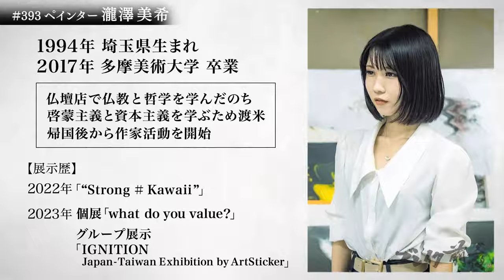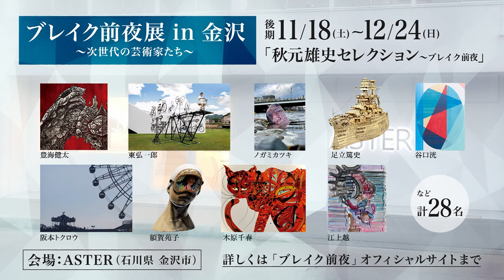ペインター 瀧澤美希 Miki Takizawa 393ブレイク前夜 2023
【BSフジ】毎週火曜日 21時55分〜  BSフジで放送中の『 ブレイク前夜 ～次世代の芸術家たち～』は、世界に羽ばたく次世代アーティストを紹介する5分番組です。

瀧澤美希　埼玉生まれ
多摩美術大学美術学部絵画学科油画専攻卒業。卒業制作では彼女の代名詞とも言える、動きを加えた筆致「ジグザグ」を用いた、高さ200cm×幅380cmの大作《FREE》を描き、その年の優秀賞を受賞しました。卒業後はアメリカに渡り、異国の文化に触れ、啓蒙主義と資本主義を体感しその後、2021年末に日本に帰国しました。
2022 年
MEDERU GALLERY SHU kawaii strong 展
2023年１月
GALLERY ROOM・Aにて初個展
2023年８月
台北333Galaxy グループ展
2024年２月
MEDERU GALLERY SHU　個展
2024年2月
ロイドワークスギャラリー　グループ展

このギザギザは、中道思想を目に見えるものに表したものです。
中道とは仏教用語で偏りのない調和という意味があります。
「平和」はみんなが願う理想だと思います。そこに向かうには「中道的」な考え方の実践と
「対話」が必要不可欠になっているとおもいます。
グローバル化が進んで個人主義が進むほどアジアの中道的な思想は重要になっていくと考えます。昔、アレストテレスや孔子は乱れた国のバランスを取るために中道思想を持ちよりその時代に必要な思想を取り入れ国を治めました。
そのように今の時代にかけてしまった必要な思想をギザギザで表していきたいです。
そして、このギザギザの色彩は「対話」を意味します。
ギザギザの中にある１色、１色を個人と個人、国と国、思想と思想が対話するように調和して尊重し合いながら違うまま共存している。ギザギザの中に存在する単色の１色、１色は個人と個人、国と国、思想と思想を表しています。その異なった色彩たちがありのまま調和を取るように対話する様子を表現したいので混色はほぼしません。

当番組はギャラリー・美術情報誌・コレクター・美術館関係者・学芸員・アートディレクター・デザイナー等、あらゆる分野で活躍している方々の推薦によりアーティストを紹介いたします。

過去の放映はこちらでご覧になれます

毎週火曜　21：55～22：00　放送中！   Since 2016

【ナレーション】西岡徳馬・吉村民